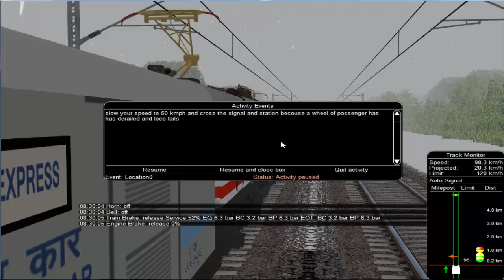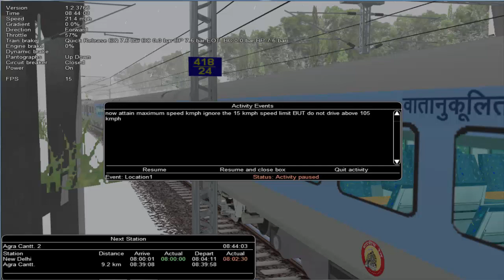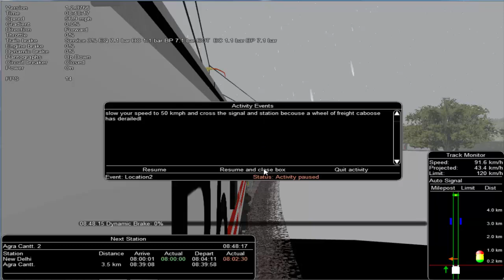12050/Gatimaan Express - Hazrat Nizamuddin to Agra Cantt Part Two || IR In MSTS Open Rail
12050/Gatimaan Express - Hazrat Nizamuddin to Agra Cantt Part Two || IR In MSTS Open Rail
12050/Gatimaan Express - Hazrat Nizamuddin to Agra Cantt || IR In MSTS Open Rail
Route- IRV2
Act- Gatiman express